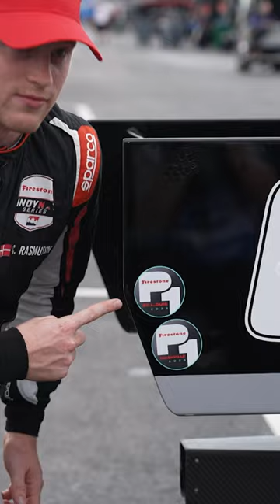Another P1 Award for Christian Rasmussen. 😎